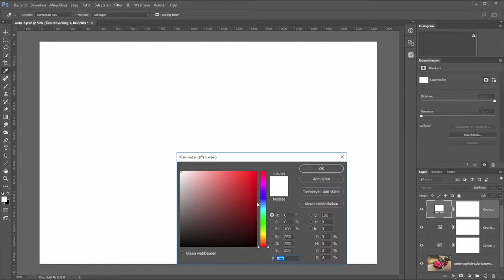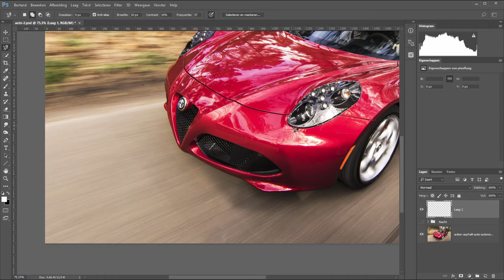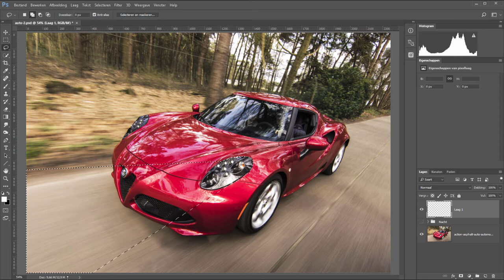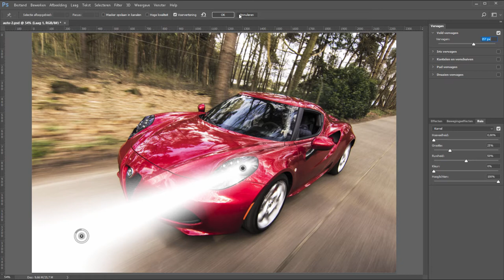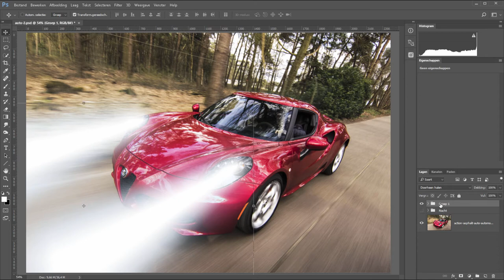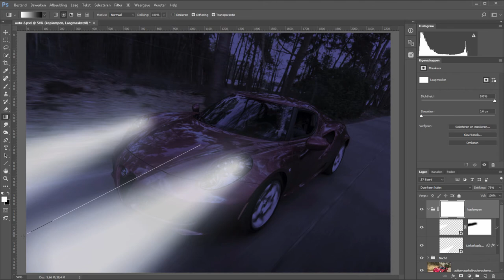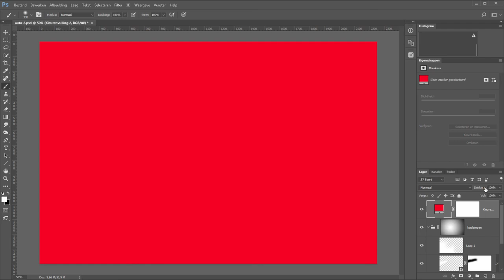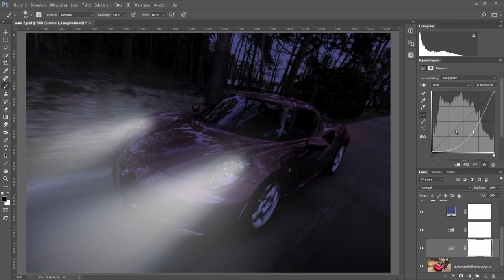Een auto van dag naar nacht (Photoshop)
Een auto die overdag op de weg rijdt is niet zo lastig om om te zetten naar een nachtelijk avontuur.

Door de foto om te zetten naar een nachtsetting ben je al een heel eind. Dat doe je door de foto donkerder te maken, de verzadiging te verlagen en vervolgens een blauwe gloed eroverheen te zetten.

Maar er is natuurlijk meer. Je kunt in de nacht niet zomaar rond gaan rijden; je moet dan ook de verlichting wel aanzetten. En dat is iets meer werk. Maar ingewikkeld is anders.

In deze film laat ik je zien hoe je de achterlichten voorziet van een klein gloedje op het asfalt maar aan de andere kant geef ik de koplampen een mooie straal mee.

Over licht in de duisternis gesproken.

Wil je meer weten over fotografie? Kijk dan ook eens op